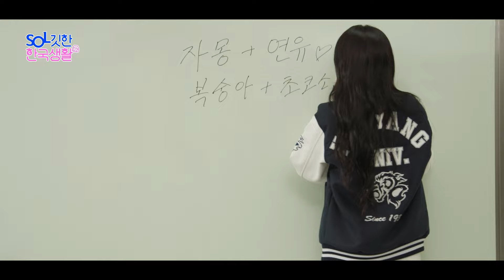SOL깃한 한국생활 예고│국밥아재 레오란타vs요즘MZ 츠키! 자존심을 건 우당탕탕 K-생존꿀팁 한판 승부! (Unnie&oppa’s K-life 'SOL'ution Teaser)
“한국 좋아서 유학 왔는데 한국인 친구가 없어요!”
“한국에서 외국인이 은행가기 무서워요!”

누군가에겐 모국,
하지만 누군가에겐 타국!

한국생활에 고민이 많은
외국인 유학생들을 위해

✨한국생활 30년차 레오와
✨한국생활 8년차 츠키가 발 벗고 나섰다!

그런데 너네,, 왜 벌써 싸워,,?🤦‍♀️

외국인 유학생들을 위한
한국생활 선배들의 생존 꿀팁 전수 예능,
[SOL깃한 한국생활]
10월 24일 (목) 첫방 많.관.부❤️‍🔥

첫방 보기 전에
SOL깃한 꿀팁으로 만나요💯

“Came to Korea to make friends, but I couldn't make any!”
“I'm afraid to go to the bank in Korea as a foreigner T.T”

For some, Korea is their home country,
But for others, Korea is a foreign country!

For foreign students who have many problems...

✨Leo Lanta who lived in Korea for 30 years
✨Tsuki who lived in Korea for 8 years is here to help!

 BTW,, why do you guys fighting already,,?🤦

For international students
The best way to survive in Korea is to learn from the best,
[Unnie & Oppa's K-life 'SOL'ution]

🔥Before the first episode
See ya with 'SOL'utions!